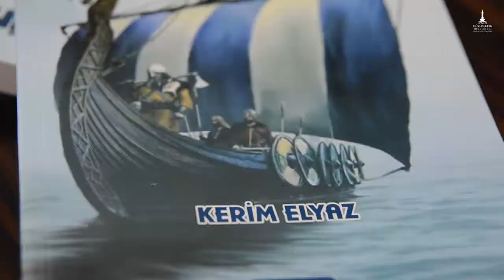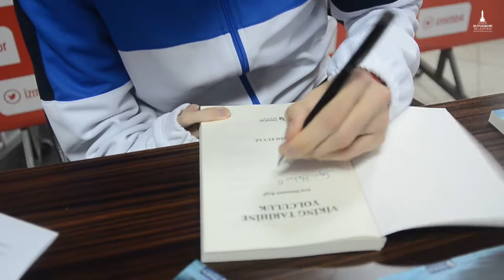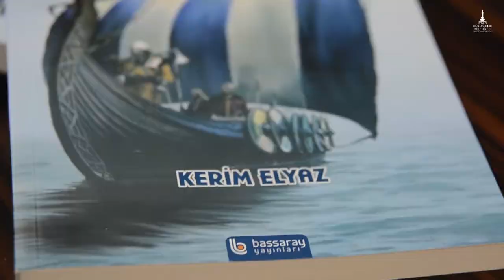REKORTMEN YAZAR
İzmir Büyükşehir Belediyespor’un Türkiye rekortmeni paralimlik atleti Kerim Elyaz, dört yılı aşkın süren bir çalışmayla Viking Tarihine Yolculuk” isimli kitap yazıp imza günü düzenledi.